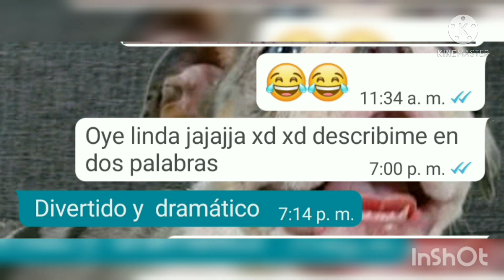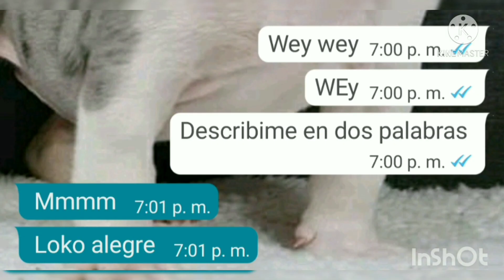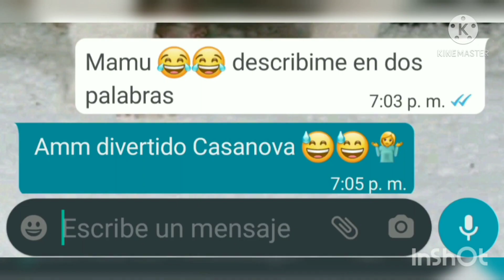Me describieron en 2 palabras_Suricato Man_ volvi por ti wey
Likee: alexander3.0

que esta chingon
 bueno invitarles a que vean mis otros videos si es que les gusto etes video de seguro te gustaran los de mas

Hazlo por todas las suricatas del mundo